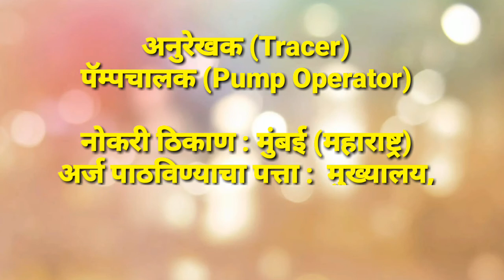MIDC RECRUITMENT 2020|FOR Maharashtra Industrial Development Corporation Mumbai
Hello Dosto !
                                  Is channel par apako milega new Advertisement publication videos and news publication
Videos, jobs relative video milenge to dosto ager ap easi
Hi videos dekhna chahte hai to mere es you tube channel Ko subscribe jarur kare or bell icon ko bhi jarur press Kare taaki apko video notification jaldi se jaldi mil sake.